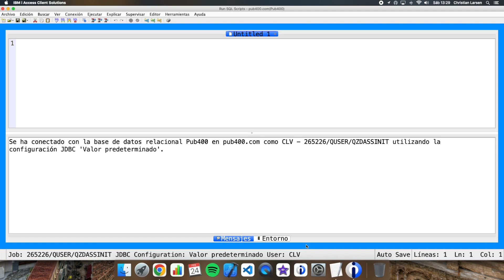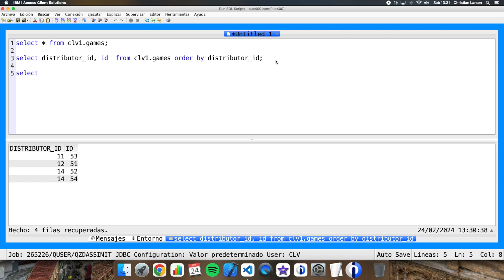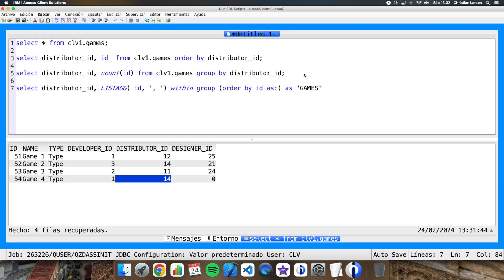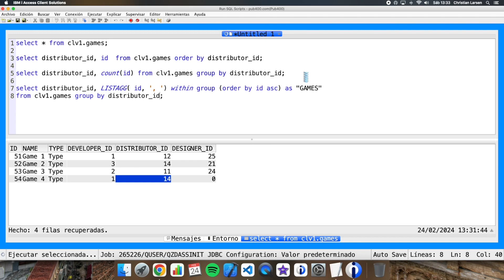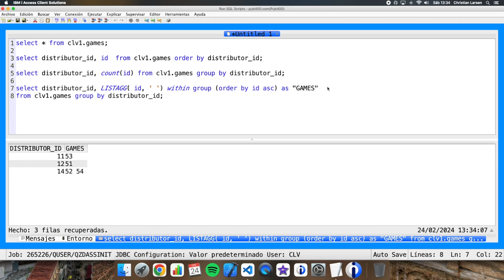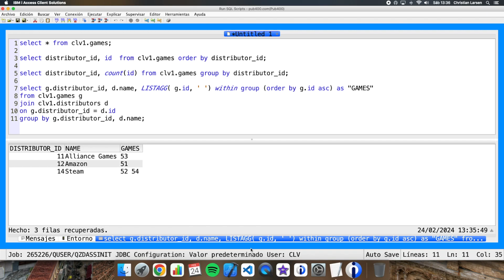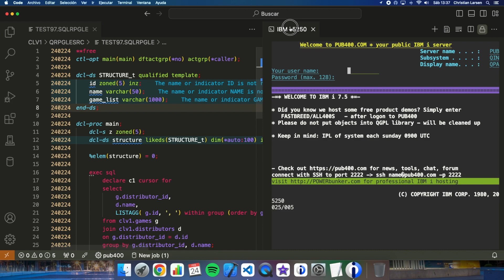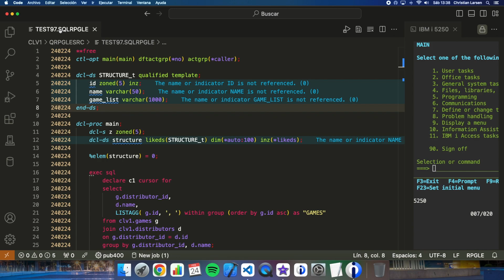Coding in RPG (IBM i/AS400). Using LISTAGG to aggregate results into one field.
In this example, I want to show you how you can use LISTAGG, to aggregate results of a querie into one field.

Please, let me know what you think about it.

0:00 Introduction
0:49 Showing the tables that I am going to use in the example
1:24 Explaining the problem
1:46 First case: information not grouped.
2:15 Second case: using "group by".
3:07 Explaining LISTAGG.
3:30 Using LISTAGG to solve the problem.
5:19 Improving the solution using LISTAGG using a JOIN between two tables.
6:30 Using LISTAGG in a RPG program.
7:40 Testing the program on the green screen inside VSCode.
8:18  Final comments and ending